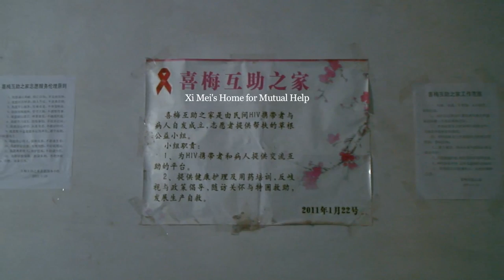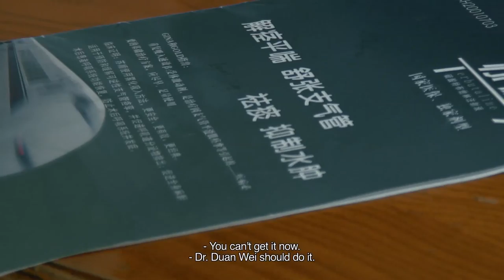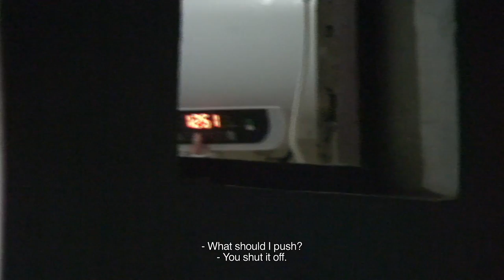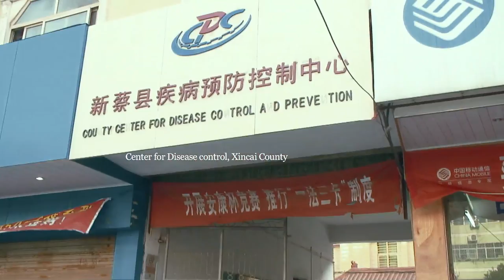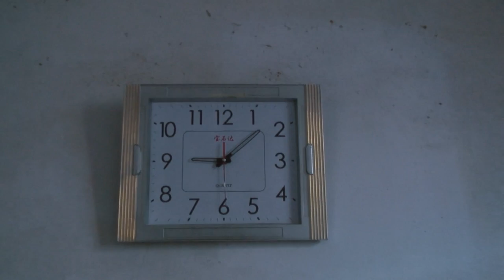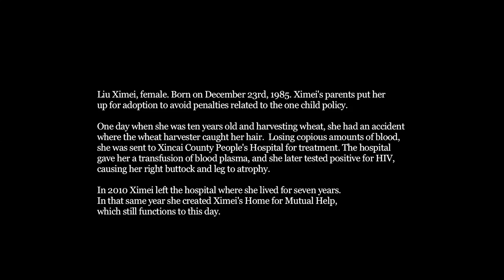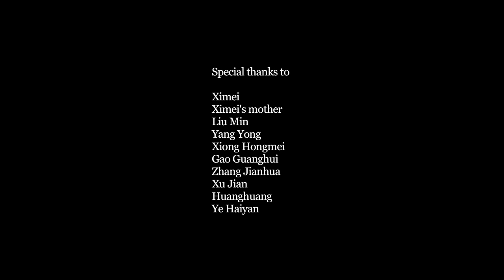Stay Home 《喜梅》 English Subtitles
Summary of the Documentary Stay Home!

Liu Ximei was born in 1985 in Xincai County, Zhumadian City in Henan Province. Being born in violation of the one child policy, she was given up to be raised by relatives. In 1995, a ten year-old young lady, Ximei, was severely injured while harvesting wheat. Losing copious amounts of blood, she was given HIV contaminated blood and contracted AIDS while under treatment at a local hospital. According to 2011 official statistics, there are 850,000 AIDS sufferers in China, a majority of which contracted the illness as the result of an officially promoted plasma market. This film describes Liu Ximei's life in 2013.

Title: Stay Home!
Length: 77 minutes
Format: 16:9 hi-res MOV